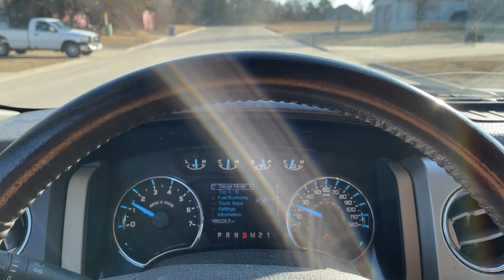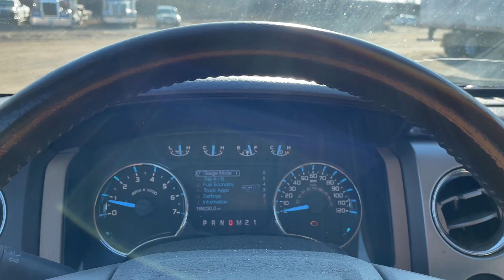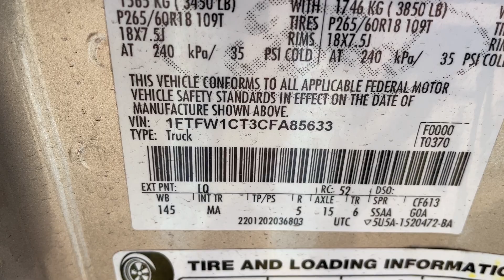Virtual Test Drive 2012 FORD F-150 XLT 1FTFW1CT3CFA85633 Twin Cities Auctions